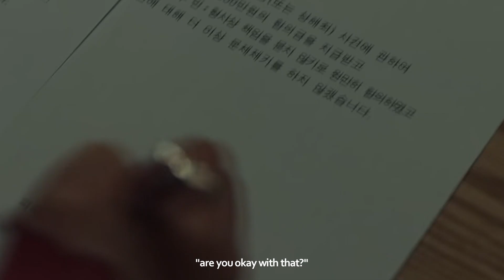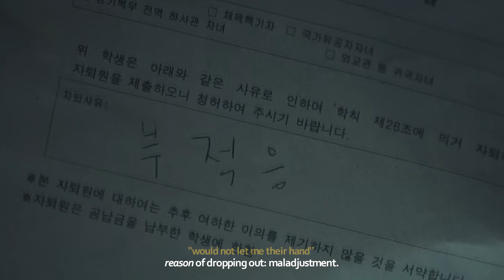THE GLORY ・ APOLOGISE ⏆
WARNING: school violence, bullying, blood.

so many mistakes whatever i’m fucking tired LMAO

kdrama kdrama edit the glory lee dohyun song hyekyo korean drama edits fmv fan made video